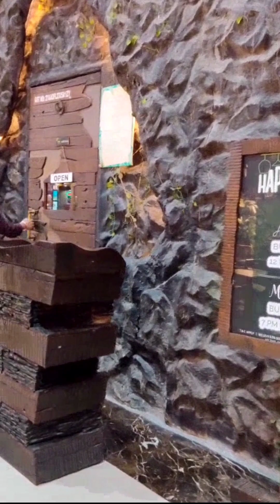Dinner party at R City mall